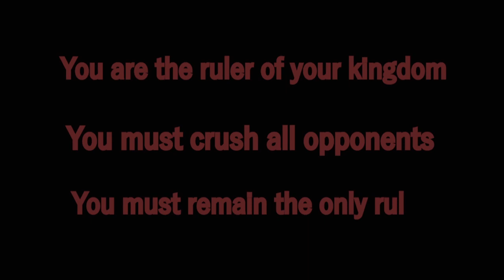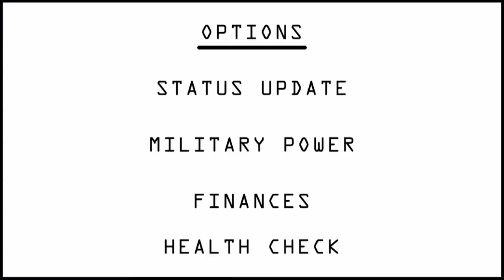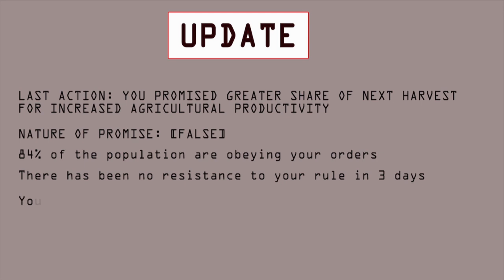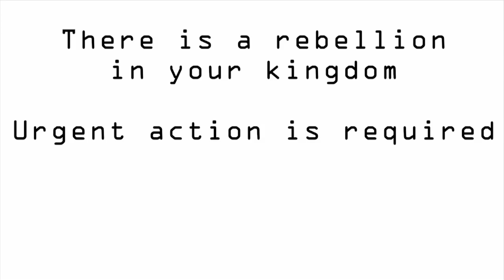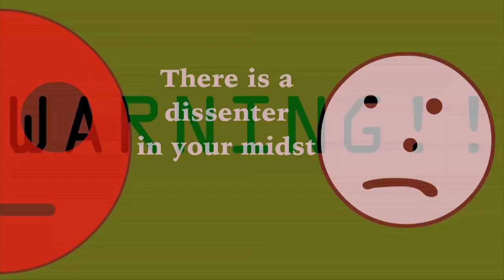Megalomania: The Game